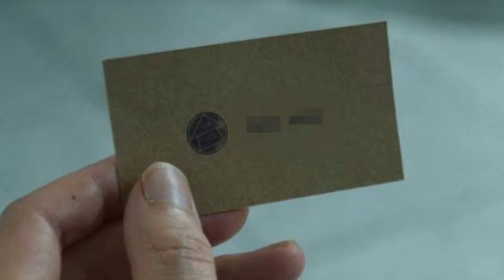SQUİD GAME HAKKINDA BİLİNMEYENLER ( squid game bilgileri )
Bu videomuzda squid game hakkında bilinmeyenleri derledim. Squid Game dizisinin ilk yazımdaki yolculuğu , squid game netflix ile anlaşması , squid game konusu hakkında bilgiler sundum.
İyi seyirler :)